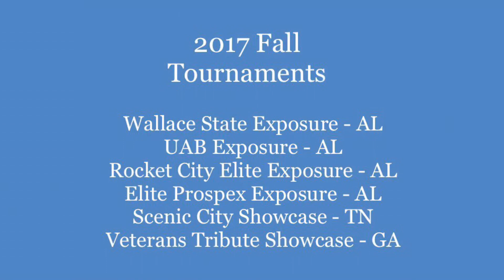Brianna Short - #7 - Defense/Hitting Highlights - Sept 2017-Nov 2018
Brianna is a 2021 grad year and attends Brookwood High School in Brookwood, AL.  She has a 4.0 gpa and plays 3rd base and shortstop for her varsity softball team.  She was on the ASWA All-State Softball team in 2018 and was in the top 15 in the USA Elite Select 30 in 2016.  She hopes to become a premed student when she graduates.